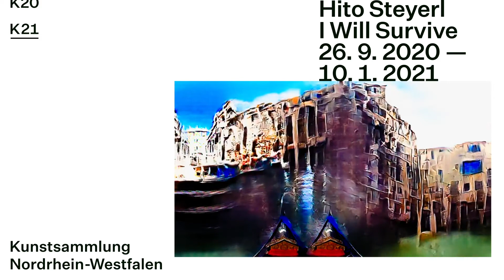Trailer: Hito Steyerl. I Will Survive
Hito Steyerl. I Will Survive
Sep 26, 2020 — Jan 10, 2021
K21

The artist, filmmaker, and author Hito Steyerl (b. 1966) is currently one of the most important positions when it comes to reflecting on the social roles of art and museums, experimenting with media forms of presentation, and critically examining the use of artificial intelligence. K21 provides an overview of Steyerl’s work with the comprehensive exhibition “I Will Survive”, developed in cooperation with the Centre Pompidou, Paris.